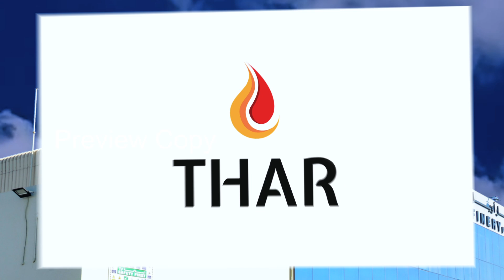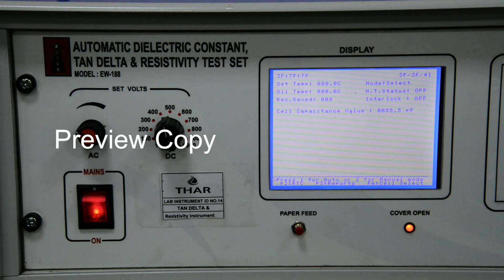Thar Oil First Edit Files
First Preview